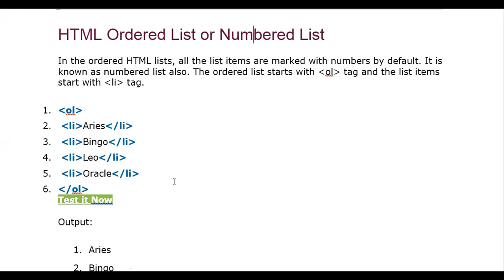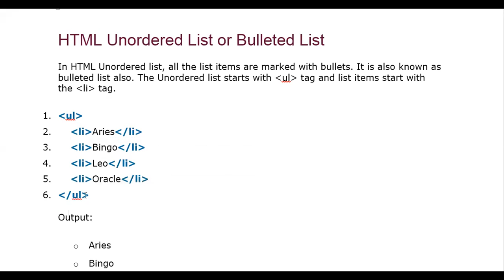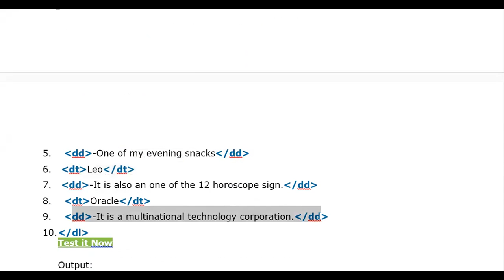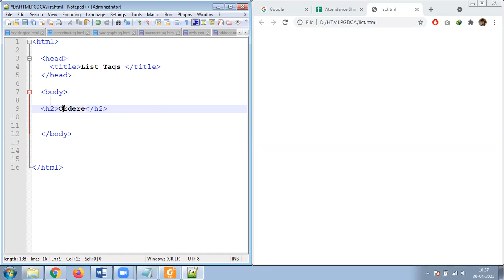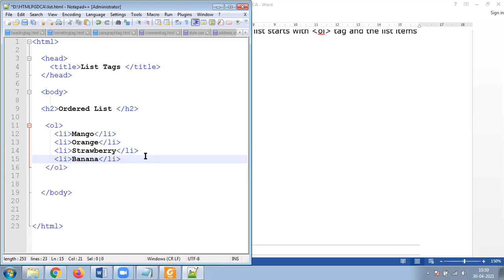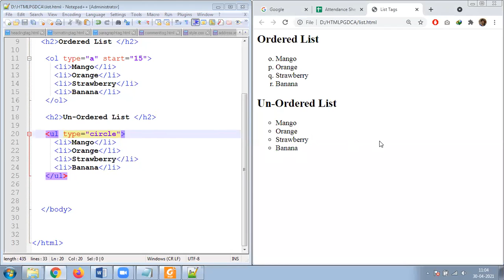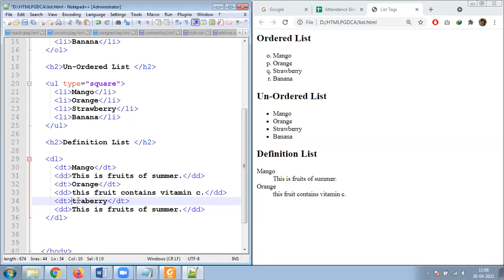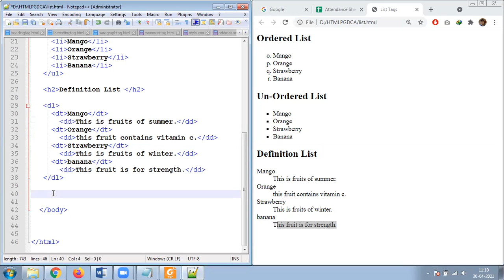30 APRIL 2021 HTML LIST